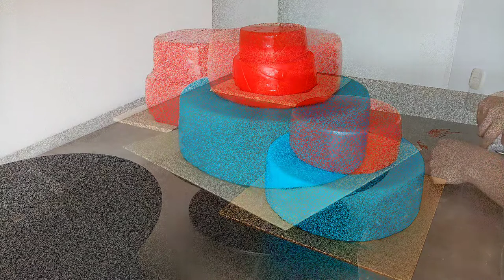🔴 🍰🎂 PAW PATROL CAKE / SUMA AND RED TORTA 🍰🎂TUTORIAL PASO A PASO aprende a hacer pastel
❤👇 SIN MÁS ...
Somos Pecaditos Ponqués líderes en ponques temáticos en la ciudad de Bucaramanga. Tan sólo llámenos al 6435035, 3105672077, 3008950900.